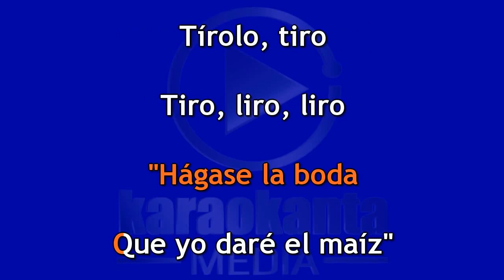Karaokanta Live! PLUS - Pedro Infante - El Piojo y la Pulga - ( Ver. Banda )(DEMO)